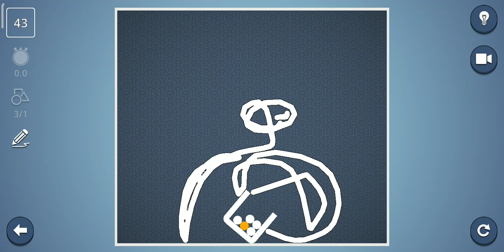brain ti on khal ra ta😄😄😅😅👍👍 please mara bhi kuch bol he nahe ra ta to sorry but please like